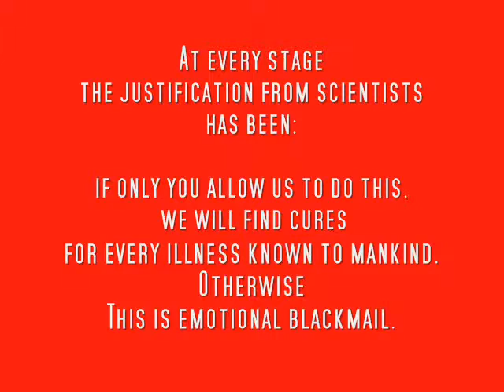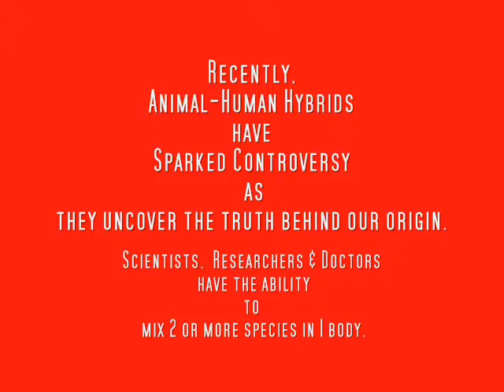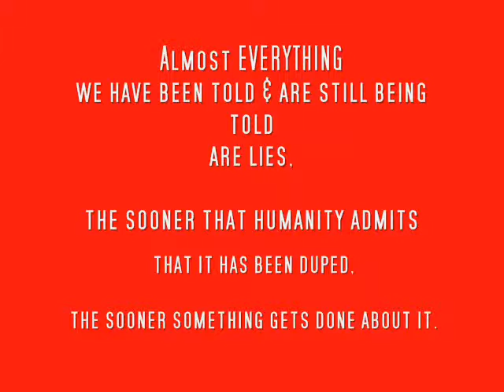Where I Stand - LeeTaylorXplozion - Double Millenium 2000: Album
LeeTaylorXplozion

Music Score & Sequencing by Lee Taylor

Double Millenium 2000:Album
Track 17
2000